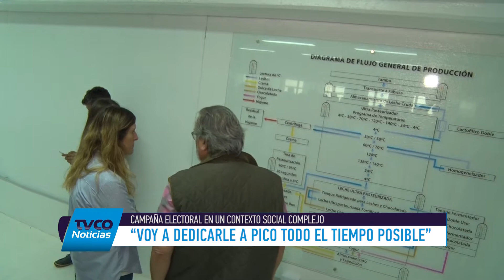Fernanda Alonso confirmó su candidatura